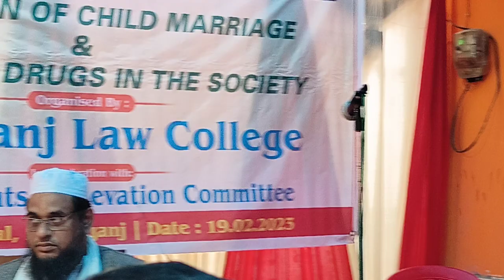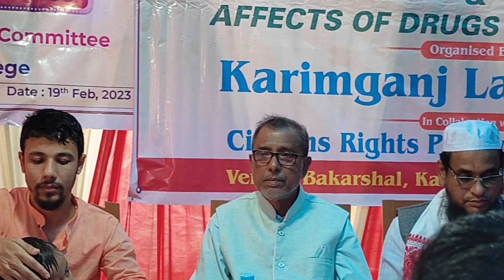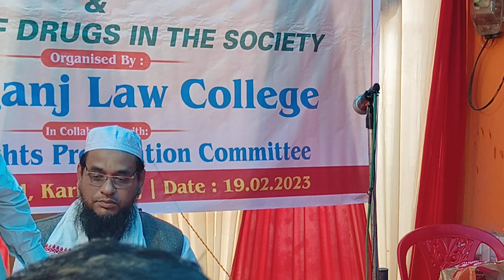মাম্পি আচার্জী এর বক্তব্য। বিষয় - মাদকদ্রব্য, মদ্যপান নিয়ে আলোচনা || Legal Awareness Programme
Welcome
Legal Awareness Programme
Prohibition of Child Marriage
Effects of Drugs in the Society
Karimganj Law College

Citizen Rights Preservation Committee
One Day Legal Awareness Child Marriage

Bad Impact of Mobile Phone
On Underage Children And lmpact of
Intoxicating Drugs

মাম্পি আচার্জী কলেজ স্টুডেন্ট।
 মদ্যপান মাদকদ্রব্য অ্যালকোহল ড্রাগস এর বিষয় নিয়ে আলোচনা করেন।

সিটিজেন রাইটস্ প্রিজারভেশন কমিটির সভাপতি  রাজ্যিক পুরস্কার প্রাপ্ত শিক্ষক গোলাম ইয়াহিয়া সাহেবের    সভাপতিত্বে  করিমগঞ্জ আইন মহাবিদ্যালয় ও সিটিজেন রাইটস্ প্রিজারভেশন কমিটির যৌথ  উদ্যোগে বাল্যবিবাহ, নেশা জাতীয় দ্রব্য এবং মোবাইলের ক্ষতিকারক দিক দিয়ে সচেতন নাগরিক সভা আয়োজন করা হয়।

আস্সালামুআলাইকুম ওয়ারাহমাতুল্লাহ।

সুপ্রিয় দর্শক বন্ধুরা আশা করি আপনারা সবাই ভালো আছেন আমিও আল্লাহ শুকরিয়া ভালো আছি।
আলহামদুলিল্লাহ।

প্রিয় দর্শক সিটিজেন রাইটস্ প্রিজারভেশন কমিটির
 যে প্রোগ্রামটি এই প্রোগ্রামের
এই ভিডিওতে কিছু অংশ আপলোড করা হয়েছে।
 বিস্তারিত, 👇
সব পর্ব আমরা আমাদের ইউটিউব চ্যানেলে আপলোড দিয়েছি ।
 আপনারা ভিডিওগুলা দেখুন ।
লাইক শেয়ার করুন ।
আমরা অনেক গুরুত্বপূর্ণ শিক্ষামূলক ভিডিও সমাজে শান্তির বার্তা দিয়ে থাকি।

ভিডিওটি দেখার জন্য আপনাকে অসংখ্য অসংখ্য ধন্যবাদ।

জনাব গোলাম ইয়াহ‌ইয়া সাহেবের বহির্বাটিতে এই প্রোগ্রামটি করা হয়েছে।

প্রিয় দর্শক,
 এই প্রোগ্রামের বাকি সব অংশগুলো আমাদের ইউটিউব চ্যানেলে আছে আপনারা পাবেন ।
আমাদের চ্যানেলের ভিতরে ঢুকলে সব ভিডিও পেয়ে যাবেন।
বিবাহ বাল্যবিবাহ নিয়ে অনেক কথাবার্তা মতবিনিময় হয়েছে ।
আজ কাল দের ইয়ং জেনারেশনের মোবাইল ব্যবহার এর বিষয় নিয়ে আলোচনা হয়েছে ।
ড্রাগস এর বিষয় নিয়ে আলোচনা হয়েছে।
 মদ্যপান ইত্যাদি ।
সবকটি ভিডিও আপনাদের দায়িত্বে লাইক  শেয়ার করে সমাজে শান্তির বার্তা আপনাদের নিজ দায়িত্বে পৌঁছে দিন।

ধন্যবাদান্তে-মাফিক উদ্দিন
নিউ করিমগঞ্জ সনদ 👈 মিডিয়া ইউটিউব এবং ফেইসবুক। ইনস্টাগ্রাম টুইটার।

দর্শক
আমাদের সেকেন্ড ইউটিউব চ্যানেলের লিংক নিচে দিয়ে দিলাম ।
সেই চ্যানেলে এই প্রোগ্রামের একটি বাল্যবিবাহ নিয়ে ড্রামা হয়েছিল ।
সেই ভিডিওটি আপনারা ওই লিংকে ঢুকলে সেই ইউটিউব চ্যানেলে পাবেন।

উপরের লিঙ্ক 👆 থেকে এই প্রোগ্রামের ড্রামা হয়েছিল যেটা  নাটক আপনারা এই লিঙ্কে ঢুকলে
 Mafik Official Channel থেকে দেখতে পারবেন।